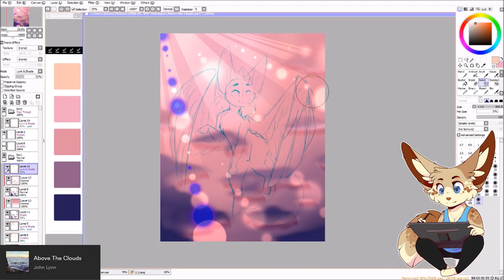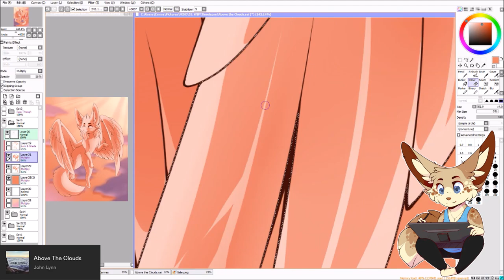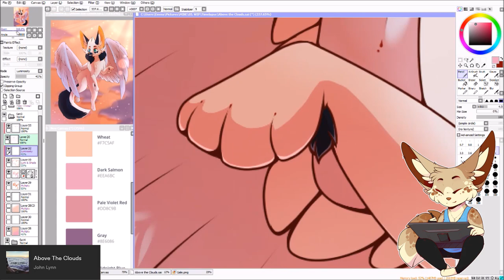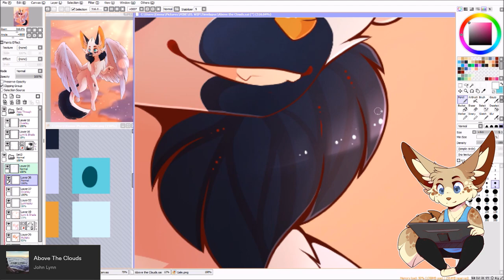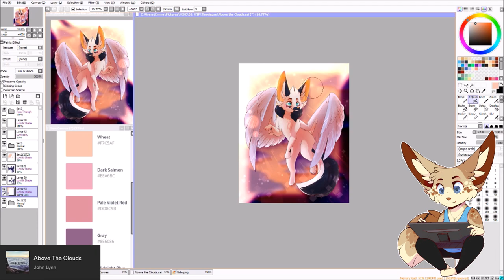Above the Clouds | Timelapse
FINAL IMAGE

AUDIO
♫ John Lynn - Above The Clouds [Bass Rebels Release]

PROGRAMS
● Paint Tool SAI
● OBS Studio